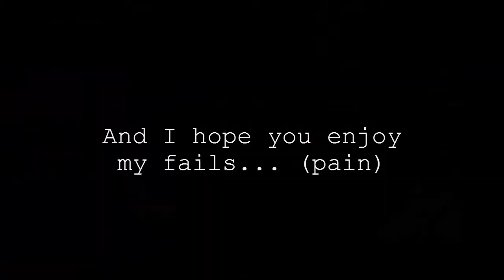GD: Resurrection By: Hinds! (INSANE DEMON) [LIVE!]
OMG FIANLY I BEAT SOMEETHING HARD AGAIN GGGGG
THANKS AGAIN FOR ALL THE SUPPORT AGAIN TOO.